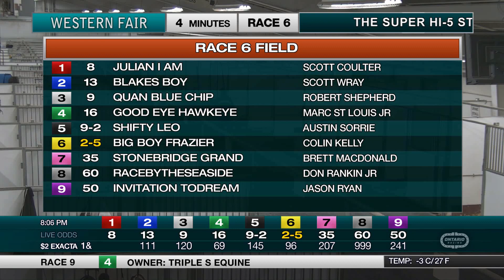The Raceway - Wednesday, February 5, 2020 - Race 6